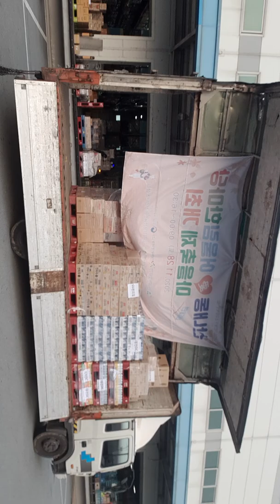인생은대부분 "다람쥐쳇바퀴!!" 하지만 선택받은 사람들은 많이다르죠..그러나 많지않고 ~ㅠㅠㅠ